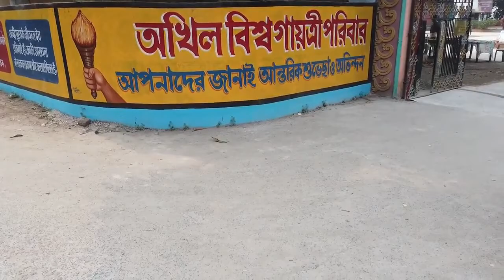কিছু অজানা মন ভালো করা জায়গা I মহাকাল জ্যোতির্লিঙ্গ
কিছু অজানা মন ভালো করা জায়গা II Gayatri Ashram

Hello my friend/viewers first I would like to thanks for giving to glance on my channel - affordable nomadic . Here I am from Kolkata, West Bengal love to Roaming, Eating and making vlogs.

affordable nomadic  - Tour, Travel, Food, Festival